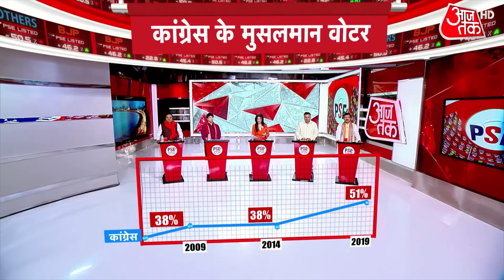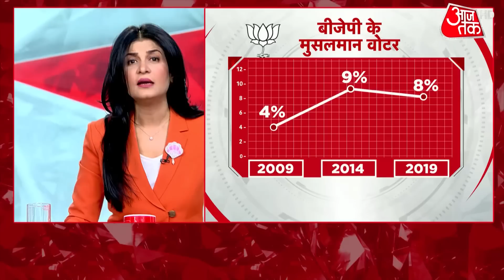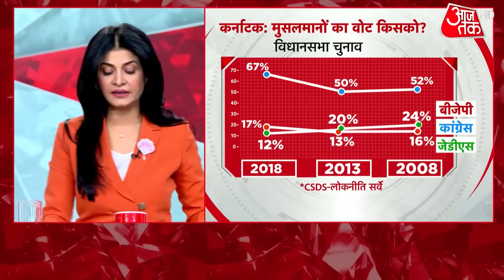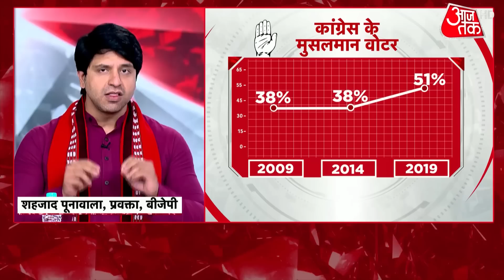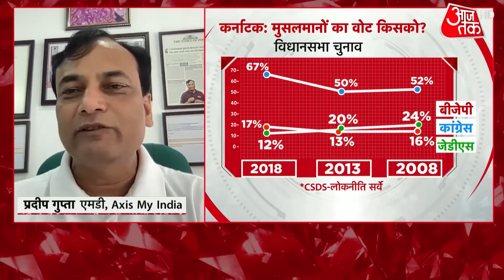PSE:अबकी बार, BJP को मुसलमानों का प्यार? | PM Modi Speech | Latest Hindi News | Aajtak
PM Modi Speech: प्रधानमंत्री नरेंद्र मोदी ने शनिवार (8 अप्रैल) को कांग्रेस सहित अन्य विपक्षी दलों पर हमला किया.